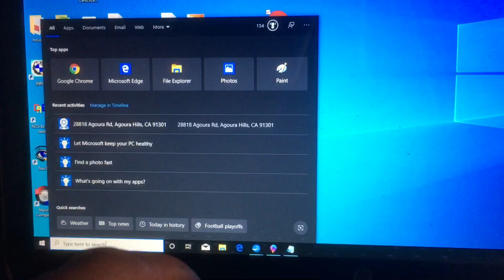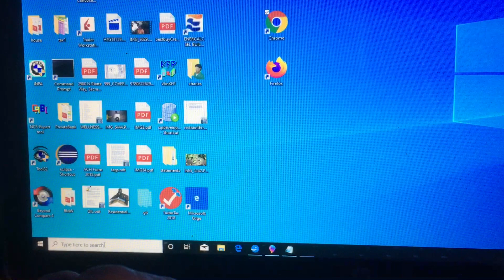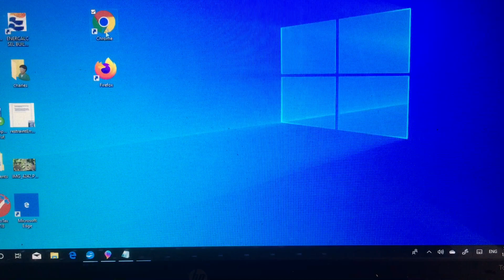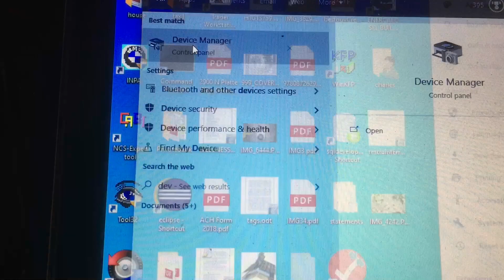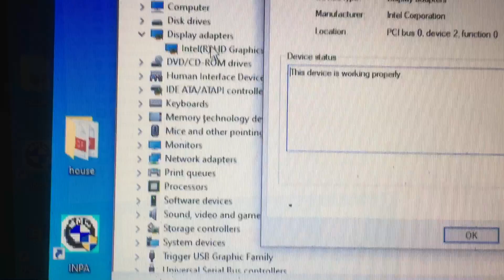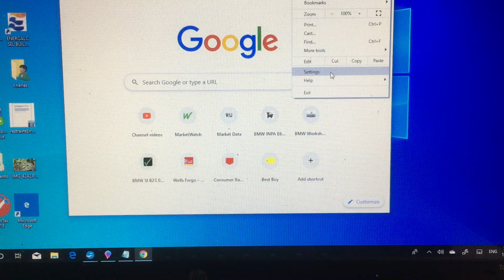How to Solve Google Chrome Blank/Black Screen Problem? A Simple and Easiest Solution to chrome blank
How to Solve Google Chrome Blank/Black Screen Problem? A Simple and Easiest Solution.
Hello, welcome you to my channel, I am Charles, I like to share with you my life in America. I produced hundreds of videos to share with my experience in gardening, household repair and maintenance, auto repair and maintenance and tours in the world. Hope you like these videos. It does not cost you anything but to me your generious support, encourage and comments are very much appreciated.